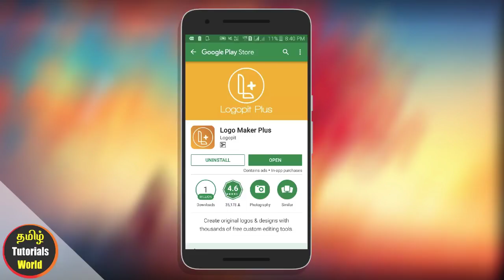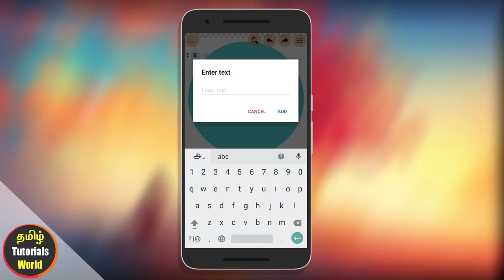How to Create Logo on Mobile Tamil Tutorials World_HD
இந்த வீடியோவில்  Mobile மூலம்  Logo Create செய்வது எப்படி? என்பது பற்றி பார்ப்போம்.